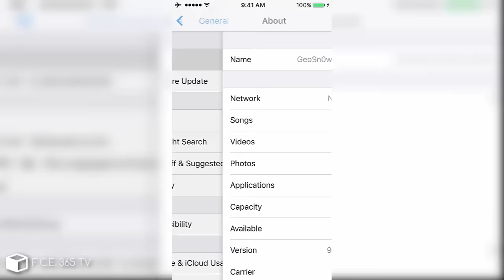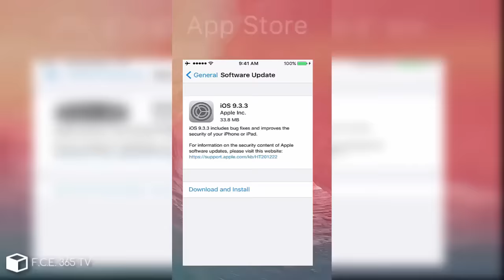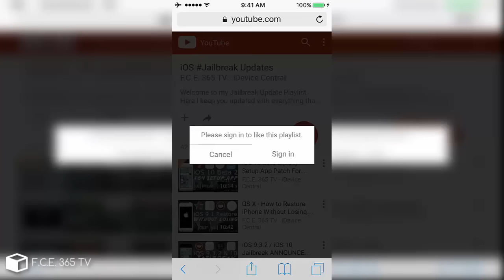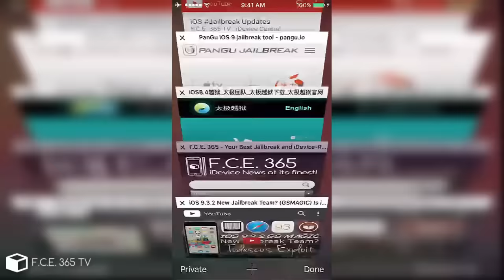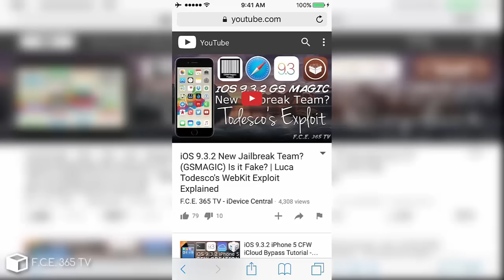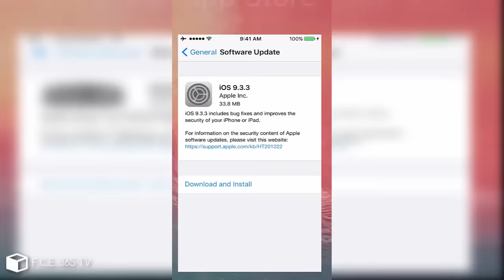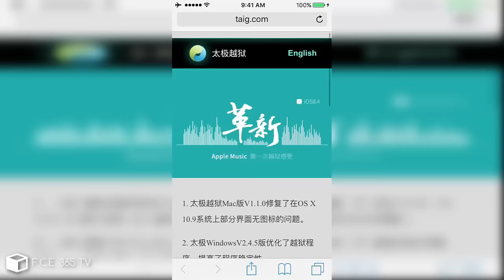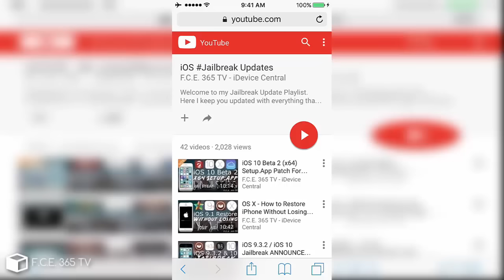iOS 9.3.3 WAS RELEASED - Pangu Jailbreak Coming Soon? | What is new in iOS 9.3.3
DO NOT UPDATE! It is very important to stay on iOS 9.3.2 if you want to Jailbreak! More details, in the video! Watch and listen carefully!
Apple finally released iOS 9.3.3! One of the most awaited firmware version, when it comes to Jailbreak. After 5 Betas, Apple finally decided to push out iOS 9.3.3, which is nothing more, nothing less, than a 33.8 MB firmware (if you grab it via OTA). Actually, there is nothing new in iOS 9.3.3, just Bug fixes and Security enhancements.
BUT, this firmware is very important for Jailbreaking as it marks the end of iPhone 4S, which will NOT be able to upgrade to iOS 10, and also marks the end of iOS 9.x series.

! Now that iOS 9.3.3 is released, I am going to work on the Setup.App Patches for all devices I have files for, and I am going to focus on patches and ASR it might hold new keys for my side-project, iCloud Bypassing.